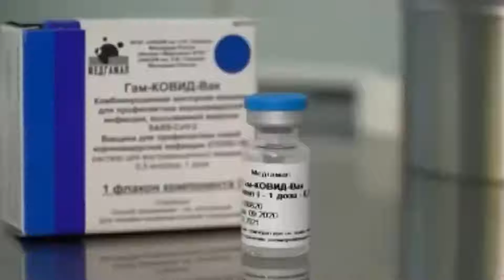Cámara analizó desarrollo de vacunas para enfrentar Covid-19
En sesión especial, el Ejecutivo dijo que, a la fecha, se ha tomado contacto con 19 desarrolladores, cuatro de los cuales presentan avances importantes. Asimismo, aseguró que, cuando la vacuna esté disponible, será gratuita para todos los chilenos y chilenas.